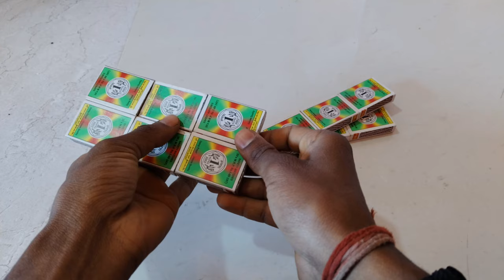Navratri Durga Murti Mini Tractor Trolley | Gauri Ganesh Chaturthi Radha Krishna Saraswati Trolley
Related topic :
Tractor cartoon
gauri ganesh murti
water pump
mini tractor
mini tractor video
mini tractor
trolley tractor
Water pump
Mini Farmer
mini projects
house animals diy
tractor trolley
COW
tractor
farming
mini farming
special lake
Farm Diorama
Flower Planting
house cow
mini Aquarium
house Cow
Cow House diy
miniature farm
house_cow
barn animal
Keepvilla
Keepvilla tractor
Keepvilla diy
Mini Creative
Tech Creators
HP Mini DIY Tractor
Keep villa
Sunfarming
tractor machinery
keepvilla
keepvilla
keepvilla tractor
keepvilla tractor video
keepvilla diy
mini tractor
mini creative
minicreative tractor
diy tractor
concrete bridge
special wheel
how to make
Tractor
DIY Farming
DIY Tractor
Mini  Tractor
Water Pump
Tractor Motor
Machine
Mini Farmer
Mini Farm
Mini Water Pump
Sun Farming
Mini Creative
Sano Creator